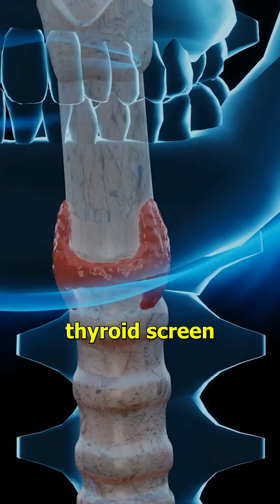Do You Jump in Sleep? It might be Myoclonic Jerks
Why Do You Jerk in Your Sleep? Here’s the Answer! Myoclonic Jerks

Ever felt like you were falling in your sleep, only to wake up with a sudden jerk? That’s called a myoclonic jerk, and it happens to about 20% of people! 😳 These involuntary muscle twitches occur as your nervous system transitions from wakefulness to sleep. While usually harmless, they can be triggered by stress, caffeine, poor sleep, or even nutrient imbalances. But when frequent or severe, they might signal sleep disorders or neurological issues. Do you experience these? Let’s talk in the comments!